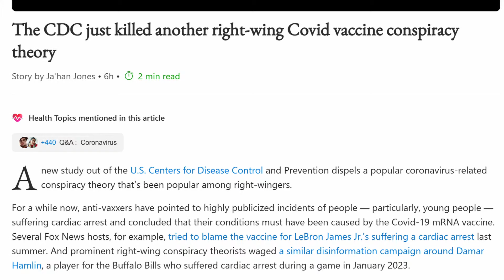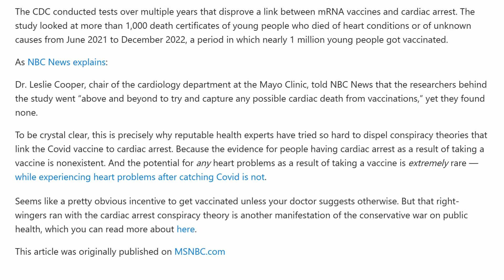Just Another Judas Goat - Apr 12, 2024